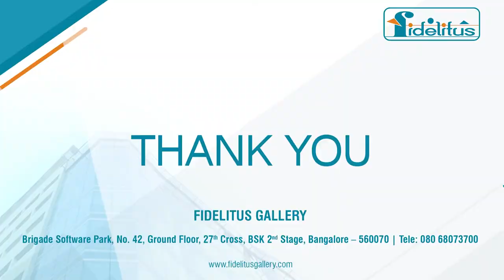Inauguration ceremony of NIRVAANA | The Mindful Strokes | Fidelitus Gallery | Sridhar comoravalli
“Nirvaana 2021”- a collection of painting Masterpieces by our Award winning Chief artist Mr Kotegadde S Ravi of Fidelitus Gallery. The masterpieces reflect on the transcendent state of ultimate liberation (“NIRVAANA”), that is the goal of all living beings. Promoting calm and harmony in society, our paintings are focussed on positive energy and peaceful vibes.

Sridhar comoravalli says he has visited Fidelitus Gallery many times and today ive visited Nirvaana as they said it was an exhibition of painting of Kotegadde Ravi it feels so good because  I have visited them again after a very long time. Ravi's works always amazes me and i wish them a grand success of the inauguration.